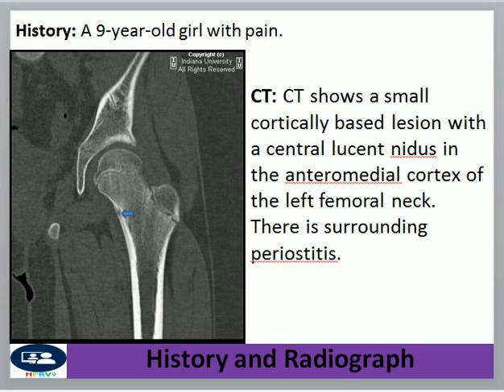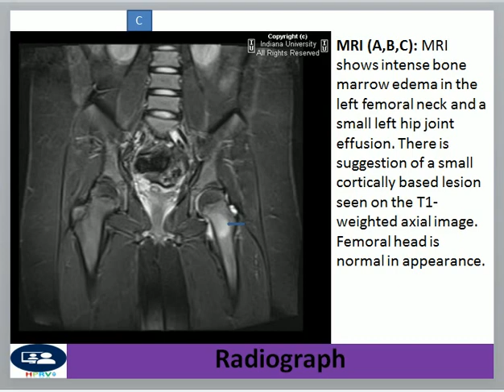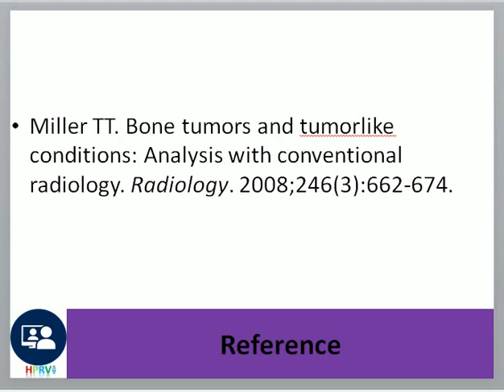Osteoid osteoma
Dr Chor Ath Osteoid osteoma

    Osteoid osteoma is a benign primary bone tumor accounting for approximately 10% of benign bone tumors.
    The tumor occurs most frequently in the second decade and affects males more than females (2:1).
    The proximal femur is the most common location followed by the tibia, posterior elements of the spine, and the humerus. Osteoid osteoma is found in the diaphysis or metaphysis of the proximal end of bone more than the distal end.
    Clinical picture includes dull pain worse at night and relieved by nonsteroidal anti-inflammatory drugs (NSAIDs). Joint pain can be present with synovitis from an intra-articular lesion.
    On radiographs, the classic appearance is a radiolucent nidus (smaller than 2 cm) surrounded by dramatic reactive cortical sclerosis. The center can range from partially mineralized to osteolytic to entirely calcified. Lesion can occur in the cortex, medulla, or both.
    CT is the preferred method of evaluation.
    Osteoid osteoma will resolve without treatment in an average of approximately 33 months. Treatments include NSAIDs, surgery, and radiofrequency ablation.

Reference

Miller TT. Bone tumors and tumorlike conditions: Analysis with conventional radiology. Radiology. 2008;246(3):662-674.